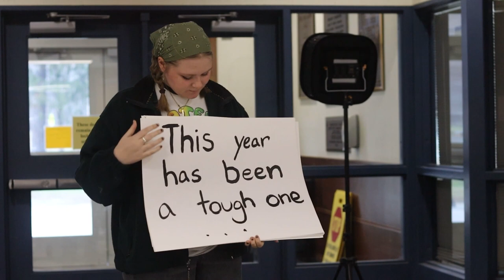Season 14 BLOOPERS